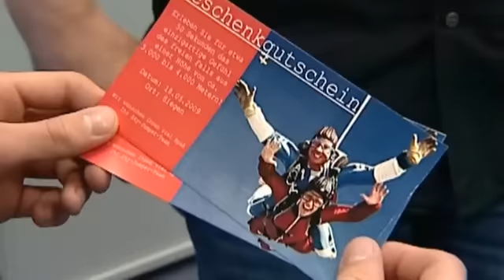Ungewollte Organspende: "Wieso hat sie da mitgespielt?" | 2/2 | K11 - Die neuen Fälle | Sat.1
Eine Frau taucht bei den Ermittlern auf und behauptet, einen Mord vorhergesehen zu haben. Das von ihr gezeichnete Bild des Opfers hat verblüffende Ähnlichkeit mit einer vermissten Polizistin.